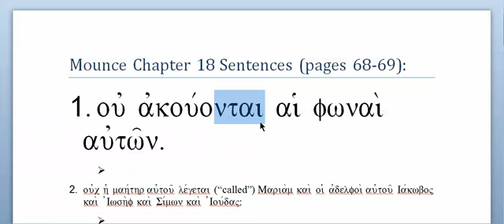Ch. 18 Sentence 1 - Greek 1 - Mounce BBG - Prof. Tom Eckman